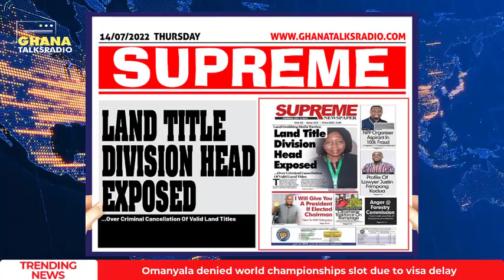Newspaper Headline 14th of July 2022; Who Leads NPP Youth?, Reduce Ministers to 19 and more